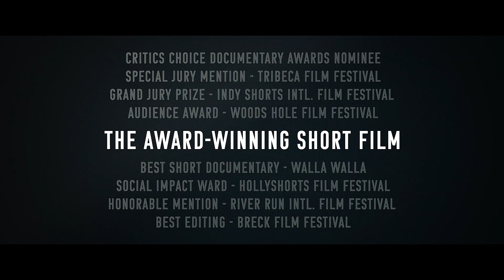Stranger at the Gate with Joshua Seftel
Joshua Seftel is known for directing the Emmy-winning breakthrough series Queer Eye for the Straight Guy, the feature film War, Inc. starring John Cusack, Marisa Tomei and Ben Kingsley.

Joshua received his first Emmy nomination at age 22 with his documentary Lost and Found about Romania’s orphaned children.

He then followed it with several documentaries including the political campaign film Taking on the Kennedys, selected by Time Magazine as one of the “ten best of the year”; the underdog sports film The Home Team which premiered at SXSW, just to name a few.

He continues to helm the ongoing documentary series he created, Secret Life of Muslims, a Peabody Award Finalist and Emmy nominee. The timely personal short films which combat Islamophobia have more than 70 million views to date.

His newest documentary, a riveting true story Stranger at the Gate, has been nominated for an Academy Award. The film won a Special Jury Prize at the 2022 Tribeca Film Festival and has been praised by top media outlets. This true story about a man who wanted to commit mass murder against Muslims and found peace instead.